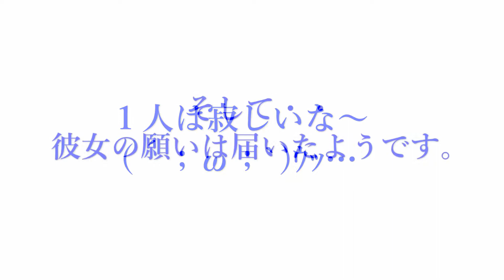一人ぼっちの,サツキちゃんの巻 no,941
１人で寂しく咲いてるサツキちゃんの物語です。
今年はいつもより余計に咲いています！！(≧▽≦)